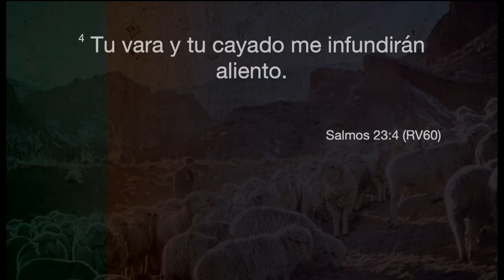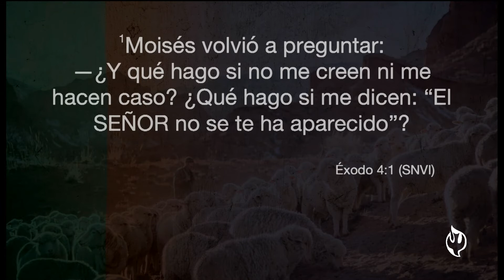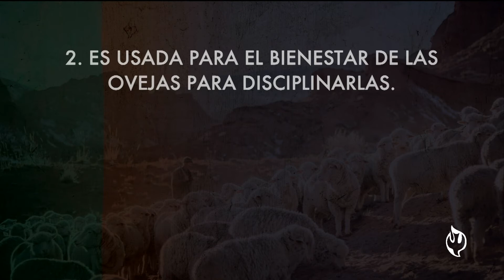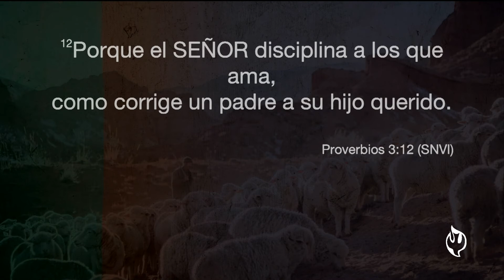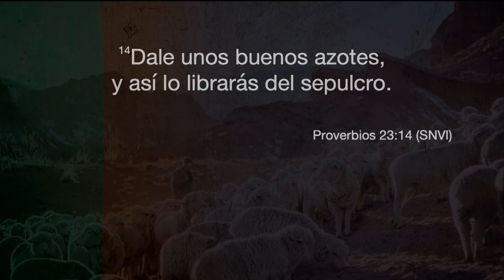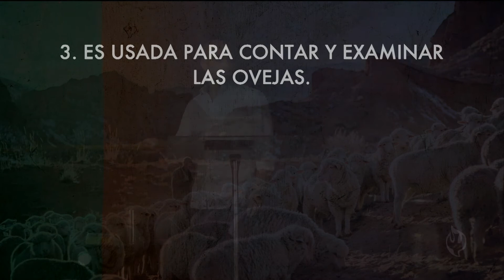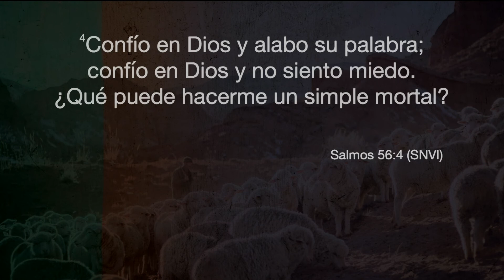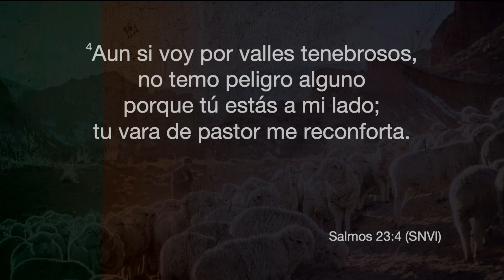Salmo 23: Tu vara de Pastor me reconforta. | Prédicas Cristianas 2020 | Iglesia Full Life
Un pastor siempre usa su vara el bienestar de sus ovejas. De la misma forma, Dios usa su autoridad y poder (Su vara) para enseñarnos el camino correcto y examinar constantemente nuestro corazón.